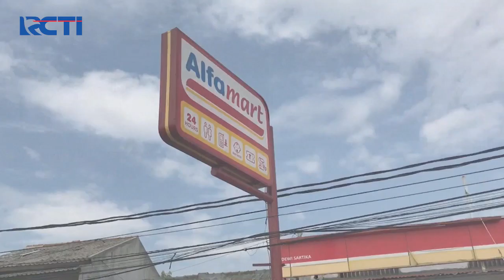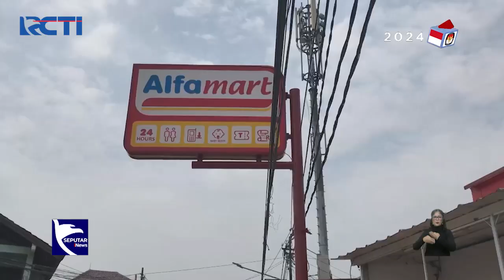Kawanan Perampok Bersajam dan Bersenpi Sasar Minimarket, Pelaku Ancam Karyawan - SIS 27/11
Saksikan info berita terkini di:
Seputar iNews Pagi: Setiap Hari Pukul 04.30 WIB
Seputar iNews Siang: Setiap Hari Pukul 11.30 WIB
Seputar iNews Malam: Senin – Jumat 01.00 WIB
Seputar iNews: Senin – Jumat 09.00 | 11.00 | 13.00 | 14.00 | 18.00 | 23.00